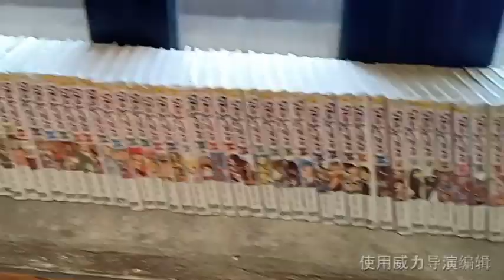韩国VLOG 南仪岛 梨花大学 最后一集介绍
这集都是风景区
可以去我的官方IG
PAGE：吃货の夏宁姐姐
合作影片欢迎来我信箱询问